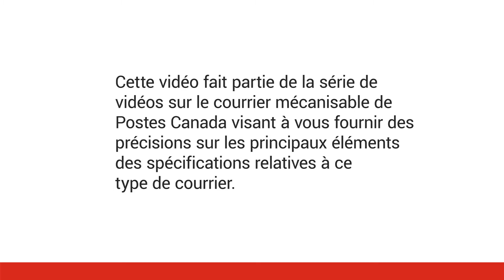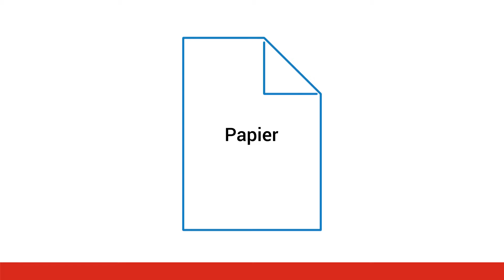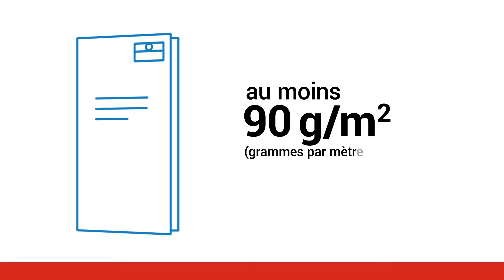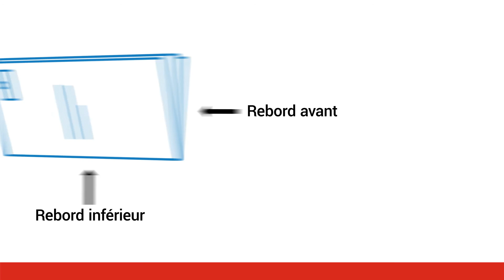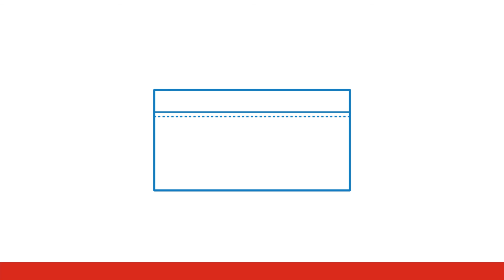La conception d'envois à découvert pour le courrier mécanisable